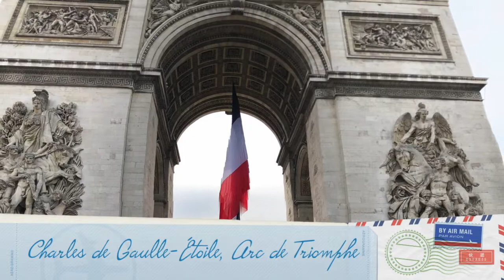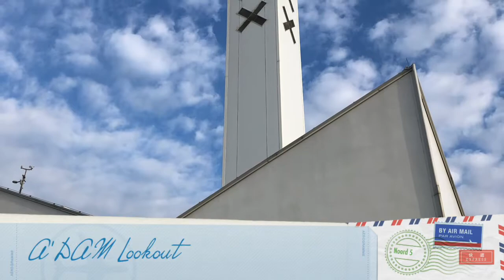Paris Trip 2019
Hey guys! I recently went to Paris this summer and would like to share my trip with you. Thanks!